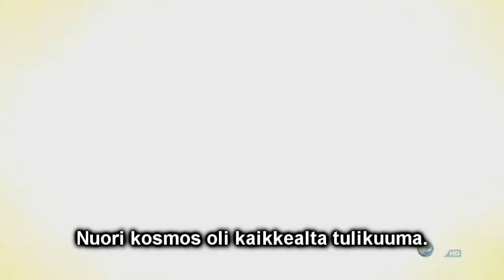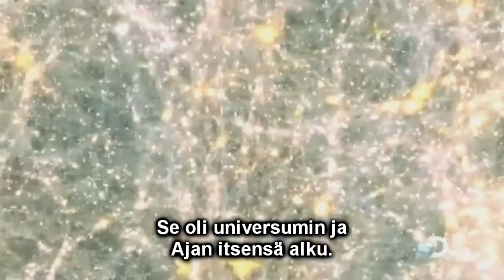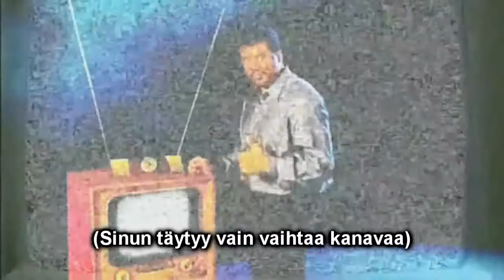Tieteen Sinfonia - Suuri Alku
Kiitos karrpoffille!

Alkuräjähdystä käsittelevä musiikkivideo: Mitä alkuräjähdyksessä tapahtui ja mitä alkuräjähdys tarkoittaa? Videossa tähtinä: Hawking, Dawkins, Tyson ja Shears.

[Hawking]
Havaitsemme, että kaukaiset galaksit
Liikkuvat poispäin meistä.

Niiden on täytynyt olla
Lähempänä toisiaan menneisyydessä.

Se oli universumin, ja
Ajan itsensä alku.

Alkuräjähdystä aikaisemmat tapahtumat
Eivät voineet vaikuttaa räjähdyksen jälkeen.

[Dawkins]
Laajentuvan universuminen runollisuus.
Elämän monimutkaisuuden runollisuus.

Emme tavallisesti ymmärrä sitä,
Ja tiede selittää sen meille.

Tiede avaa silmäsi
Olevaisen upeudelle.

Tiede avaa silmäsi
Laajentuvan universumin runollisuudelle.

[Sagan]
Nuori kosmos oli kaikkealta tulikuuma.

Mutta sitten aikaa kului,
Säteily laajeni ja jäähtyi.

Sitten pienet kaasutaskut alkoivat kasvaa
Vakaasti kirkastuen: Sanomme niitä galakseiksi.

[Shears]
Alkuräjähdyksessä oli yhtäpaljon
Materiaa ja antimateriaa.

Ja kun ne kohtasivat toisensa
Ne tuhoutuivat yhdessä.

Tämä taistelu tapahtui
Samalla kun universumi laajentui-

Sen ensimmäisellä olemassaolon minuutilla.

[DeGrasse Tyson]
Alkuräjähdystä ei ole kovin vaikea havaita.

Sinun täytyy vain vaihtaa kanavaa,
Kunnes tulet kahden aseman väliin.

Noin yksi prosentti häiriöistä
Tulee alkuräjähdyksestä itsestään.

Me kaikki salakuuntelemme
Universumin syntymäkipua.